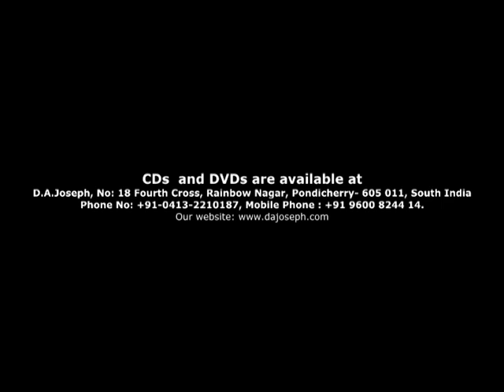Advice to Students (Part-4)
D.A.Joseph advices school students, trying to bring out the self-confidence in them.